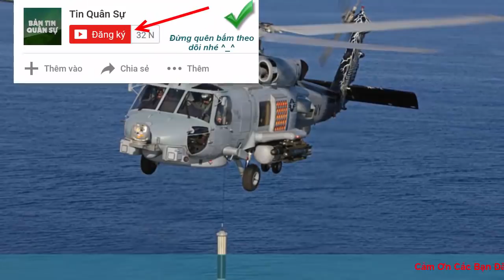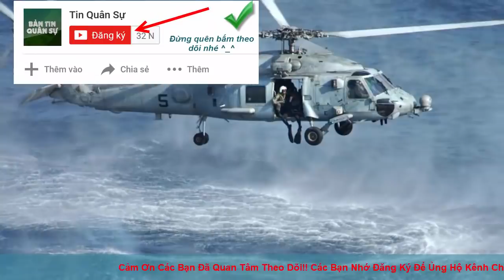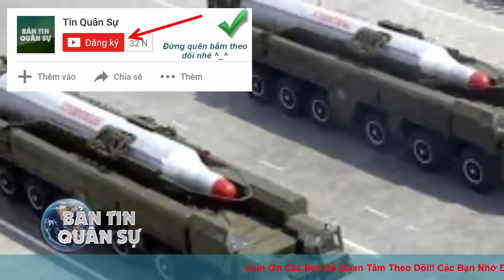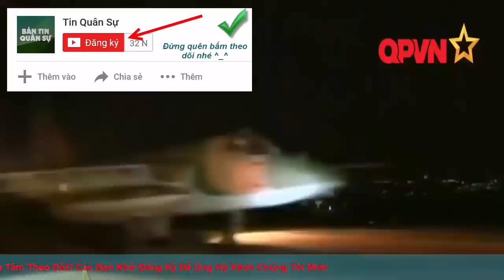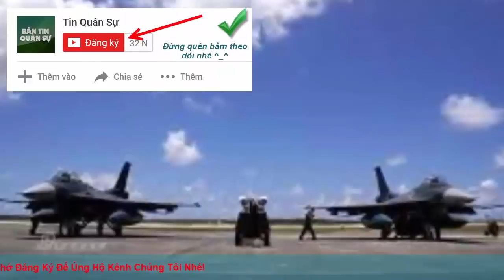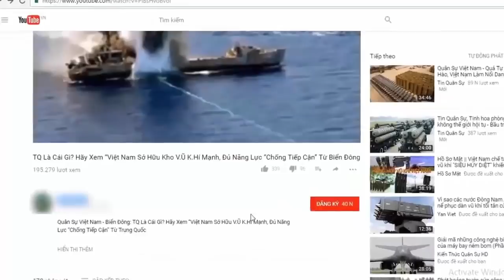Vũ khí Mỹ đầu tiên bán cho Việt Nam không phải P-3C, F-16?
Theo nhận định từ nhiều chuyên gia quân sự, Việt Nam khả năng sẽ đặt mua trực thăng đa dụng của hải quân MH-60R Seahawk do đang có nhu cầu cấp thiết.

(❤‿❤) KẾT NỐI